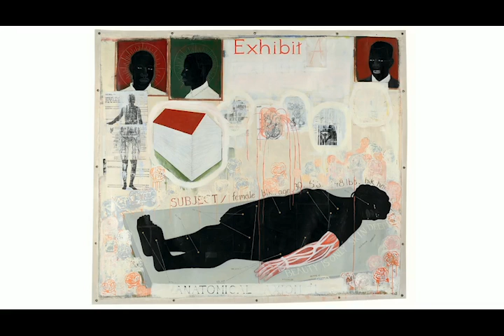Kerry James Marshall: Hutchins Center Honors - W. E. B. Du Bois Medal Ceremony (10-22-2019)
Presented by Martha Tedeschi

2019 Honorees:

Elizabeth Alexander, Poet, Educator, and President of The Andrew W. Mellon Foundation

Lonnie G. Bunch III, Secretary of the Smithsonian Institution

Rita Dove, Poet

Sheila C. Johnson, Philanthropist, Co-Founder of Black Entertainment Television

Kerry James Marshall, Artist

Queen Latifah, Musical Artist, Producer, Actor

Robert F. Smith, Philanthropist and Founder, Chairman & CEO of Vista Equity Partners